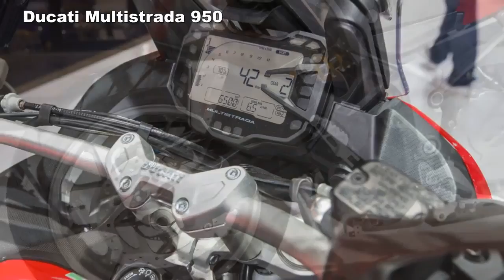2017 Ducati Multistrada 950 Entry Level Italian Adventure Bike